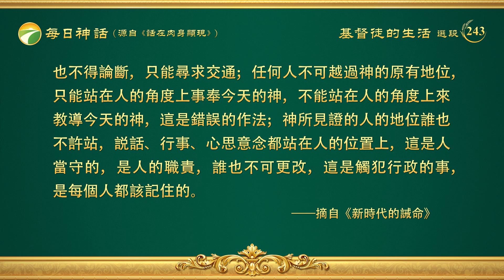每日神話 - 神的性情與所有所是系列 選段243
有許多人該盡的本分人務必得守住，這是人該守住的，是人務必做的。聖靈作的就讓聖靈作，人無法插手，人該做的人就守住，與聖靈無關，這完全是人該做的，應當作誡命來守，就像舊約守律法一樣，雖然現在不是律法時代，但仍有許多類似律法時代的話該守住，不是只靠聖靈感動而做，而是人該守的。例如：不可論斷實際神作的工；不可抵擋神所見證的人；在神的面前安分守己不可放蕩；説話應有分寸，行事説話必須隨從神所見證的人的安排；當敬畏神的見證，不可忽視神的作工與神口中的説話；不可模仿神的説話口氣、説話目的；外表不可做明顯抵擋神見證之人的事；等等。這些都是每個人該守的。神在每個時代都特定許多類似律法一樣的規條來讓人守，藉此來約束人的性情，發現人的誠心，就如在舊約時代説的「當孝敬父母」這一類話，拿到現在已不適應，只是在當時約束人的一些外表性情，以表示人信神的誠心，也是當時人信神的一個標志。雖説現在是國度時代，但仍有許多規條讓人守住，過去的不適應，現在有許多更合適的作法讓人做，這是必須有的，不涉及聖靈作工，是人必須做的。
　　在恩典時代廢除了許多律法時代的作法，是因為這些律法對當時的作工不起大的果效，廢除之後擬定了許多適合當時的作法，拿到現在就成了許多規條，今天的神來了就給廢去了，不需要再守，而且擬定了許多適合今天作工的作法，在今天來説不是規條而是為了達到果效，是適應今天的，或許在明天就成了規條。總的來説，對今天的作工有果效的你就應守住，不管明天怎麽樣，今天做是為了今天，或許明天有更好的實行法需你去做，但你别管那麽多，把今天該守的應守住，免得抵擋神。今天人該守的最關鍵的就是：不得欺哄隱瞞你眼前站立的神；不得在你面前的神前説淫詞妄語；不得花言巧語騙取你眼前之神的信任；不得在神面前指手畫脚，當順服一切從神口裏説出的話，不得反抗抵擋，也不可辯駁；不可隨意解釋神口所説的話，當警戒你的口舌，免得因你的口舌中了惡人的詭計；當警戒你的脚步，免得越過神給你劃分的地界，使你站在神的角度上説狂妄的話，因此而被神厭憎；不可隨意傳説神口所説的話，免得讓人嗤笑你，讓魔鬼捉弄你；對今天神的所有作工都得順服，即使不明白也不得論斷，只能尋求交通；任何人不可越過神的原有地位，只能站在人的角度上事奉今天的神，不能站在人的角度上來教導今天的神，這是錯誤的作法；神所見證的人的地位誰也不許站，説話、行事、心思意念都站在人的位置上，這是人當守的，是人的職責，誰也不可更改，這是觸犯行政的事，是每個人都該記住的。
                                                                                         ——《話・卷一　神的顯現與作工・新時代的誡命》